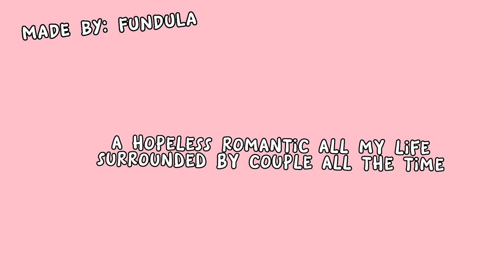cupid | short bez im lazy